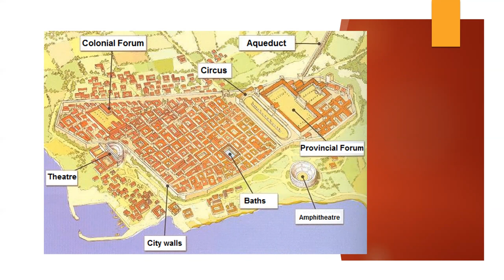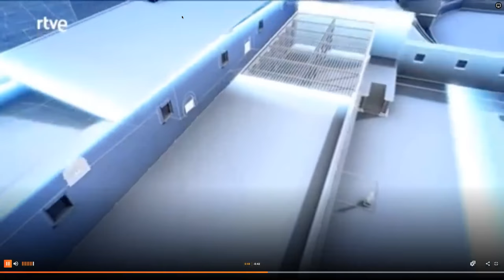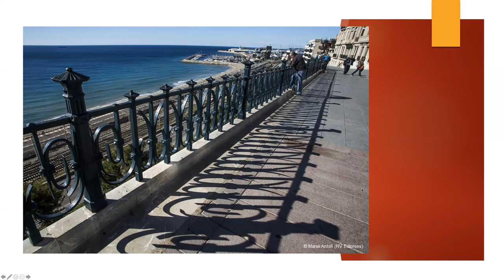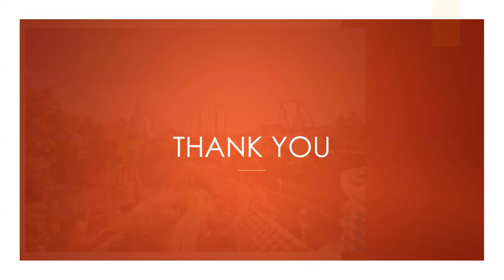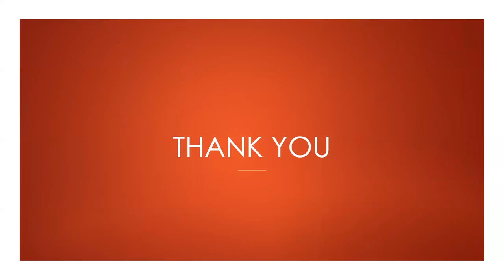Spain Excursion 2020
The second in a series of online 'excursions' for the virtual gala event - Tour of the Mediterranean (presented by TD and Laubach Literacy NB) on November 19, 2020.

In this event we will visit Tarragona, Spain, known in Roman times as Tarraco, and explore it's ancient history, much which can still be explored today!

These short online presentations will help immerse Gala Participants in the culture of the Mediterranean by focussing on various aspects of each country's culture or history.

These Zoom events will primarily be pre-recorded with a chat function available for the moderator to answer any questions you may have about the country, the event or what we at Laubach Literacy NB do.

November 5th - Spanish Architecture
November 9th - Greek History
November 12th - French Riviera
November 16th - Mediterranean Cocktail (how-to)